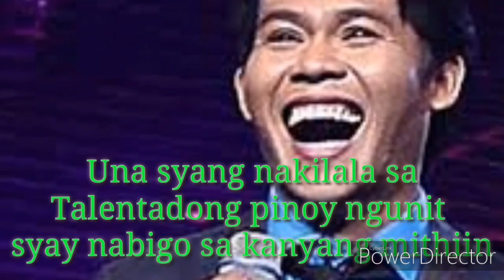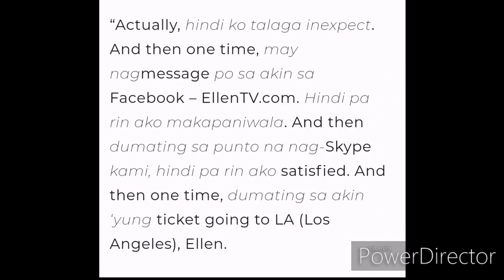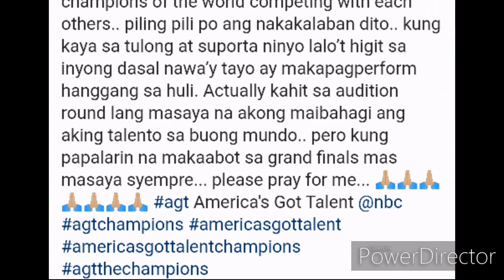Marcelito Pomoy Sumali Sa America Got Talent